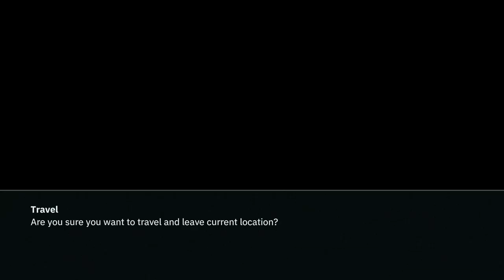WOLFENSTEIN YOUNGBLOOD Walkthrough Gameplay Part 2 - JESS (FULL GAME)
Wolfenstein Youngblood Walkthrough Gameplay Part 2 includes a Review and Campaign Mission 2 of this Wolfenstein Youngblood Walkthrough for PS4 Pro, Xbox One X and PC. My 2019 Wolfenstein Youngblood Gameplay Walkthrough will feature the Full Game. This Wolfenstein Youngblood Gameplay Walkthrough will include a Review, all Campaign Missions, Weapons, Enemies, Bosses, New Gameplay and the Ending of the Single Player. Thanks Bethesda for Wolfenstein Youngblood!